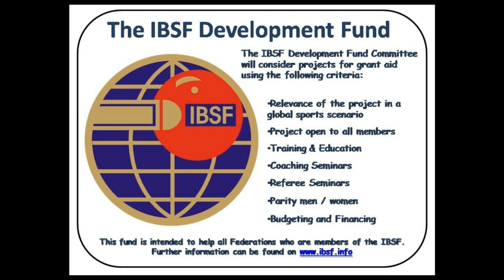IBSF Latvia Cue Zone Day 5 - USA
This fifth IBSF Cue Zone was held in Daugavpils Latvia. IBSF are offering free training sessions from qualified IBSF Coaches for players participating in the 2013 World IBSF Snooker Championships.Leading USA Pool player Corey Deuel and top Junior Shachar Ruberg availed of coaching from IBSF and WPBSA Snooker Coach PJ Nolan.